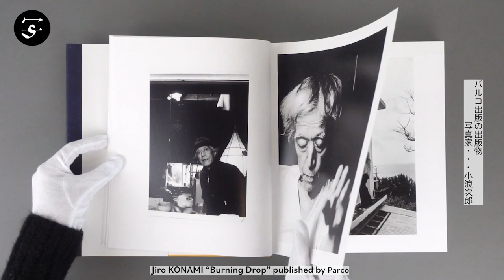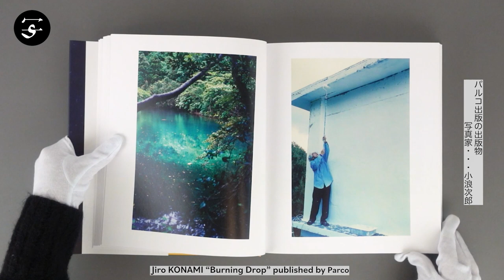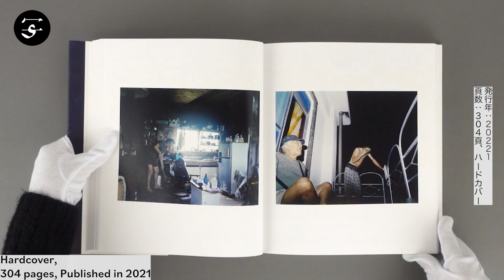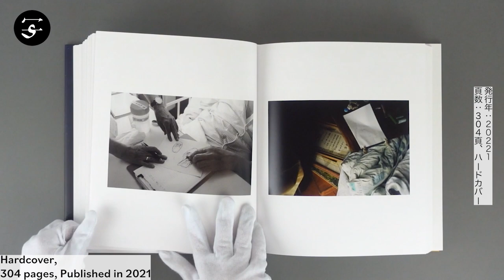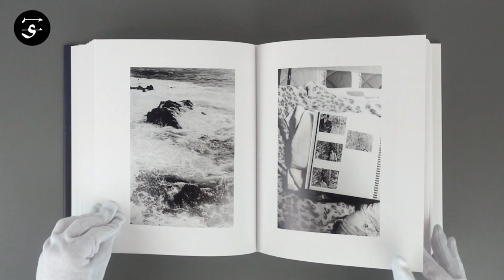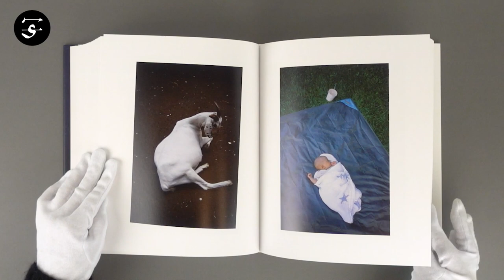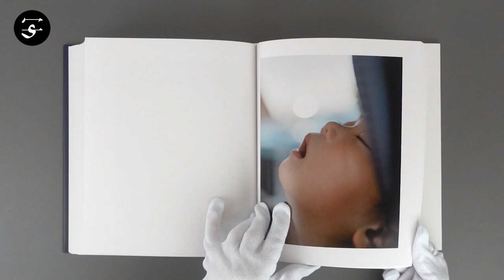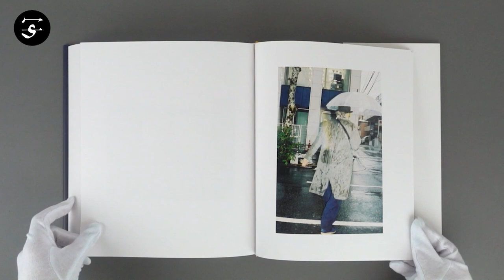Sensitive and poetic photographs / Jiro KONAMI “Burning Drop” / 小浪次郎『黄色い太陽』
With his photobook “Burning Drop” the celebrated fashion photographer Jiro Konami offers a personal narrative that spans from his earliest steps as a photographer in his hometown of Hachijiojima to his current life in New York with his own family. Throughout the carefully composed series of sensitive and poetic photographs, Konami’s late father makes frequent appearances.

“Dad, eight years have gone by since you’ve gone away.
Ever since I saw your smoke leave the chimney and dissipate into thin air, I have been looking at the sky more often. I saw the birds, I saw clouds, I saw stars dancing in the night sky.
I now have a child of my own and understand your path a little better than when I was 20.
I have to face up to it and ask myself, what is it that I have seen?”
― from Jiro Konami’s statement (translation by shashasha)

Book Size: 270  × 225 mm
Pages: 304 pages
Binding: Hardcover
Publication Year: 2021